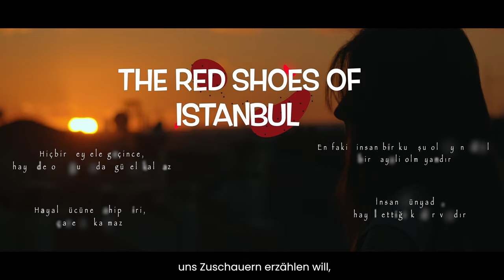The Red Shoes of Istanbul 2023 Trailer / Fragman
The red shoes of Istanbul“ ist ein ambitioniertes, deutsch-türkisches Dokumentarfilmprojekt.

Die türkische Künstlerin Nurgül Cinbirtoglu ist sowohl Flamenco-Tänzerin als auch Saxophonspielerin und lebt und arbeitet in Istanbul. Sie wird sowohl bei ihrer Arbeit begleitet als auch in ihrem Alltag. Darüber hinaus wird die Stadt in vielen facettenreichen Ausprägungen eingefangen, ergänzt um Istanbuler, die Nurgül persönlich kennen und zu Wort kommen, aber auch Stadtbewohner, mit denen sie ins Gespräch kommt.